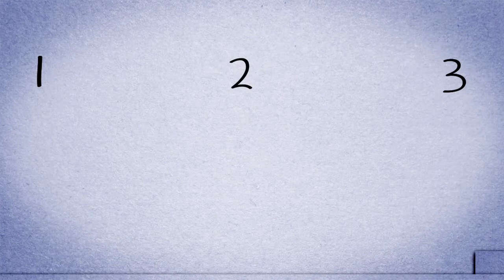Introduction to INJAZ Company Program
INJAZ was established in 1999 as a project under the USAID-funded organization, Save the Children. In 2001, it was re-launched as an independent, non-profit, Jordanian organization under the patronage of Her Majesty Queen Rania Al Abdullah with the mission of inspiring and preparing youth to become productive members of their society and accelerate the development of the national economy.

INJAZ Company Program, aims to promote self-employment and encourage job creation in the Kingdom by developing the entrepreneurial capacity of young Jordanians and enhancing their business skills.